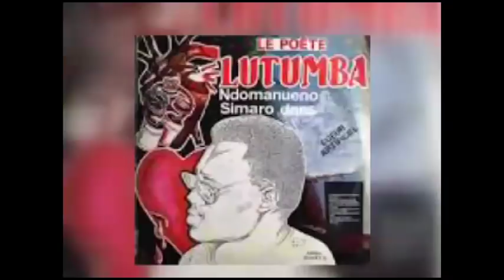César LOBOKO akoteli KOFFI ndenge aye PARIS + Organisation ya Matanga ya LUTUMBA